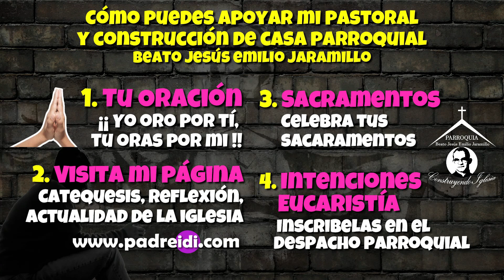Abril 3, Evangelio san Lucas 24,13-35, Lo reconocieron al partir el pan, "Camino a Emaús"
Tiempo Pascual,

Semana 1,

Hch 3,1-10
Sal 105(104),